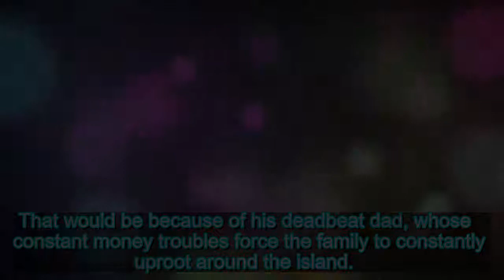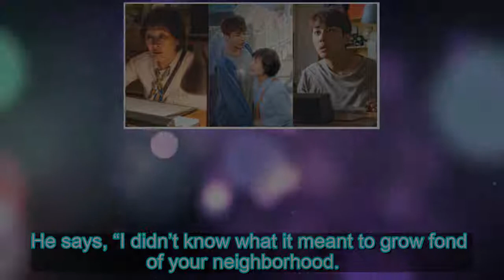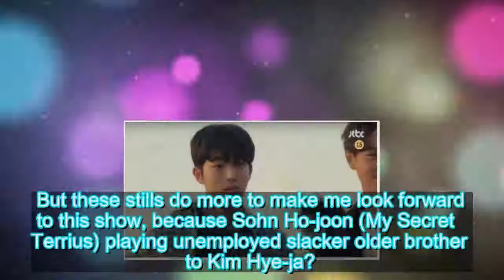A spring date for Nam Joo-hyuk, Han Ji-min in JTBC's The Light in Your Eyes » Dramabeans Korean dram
A spring date for Nam Joo-hyuk, Han Ji-min in JTBC's The Light in Your Eyes » Dramabeans Korean drama recaps